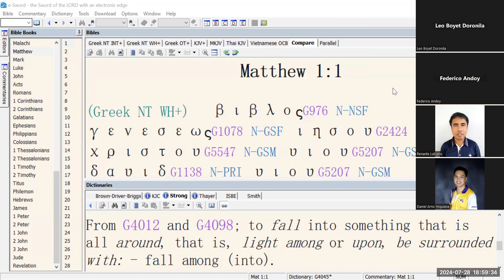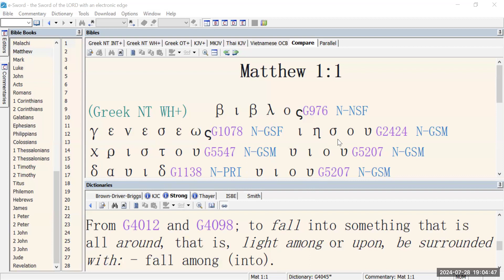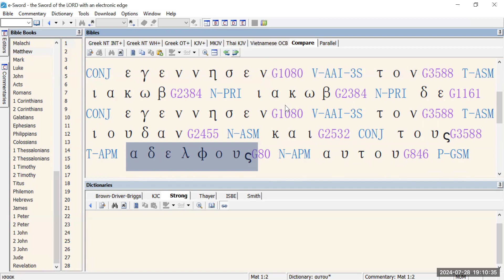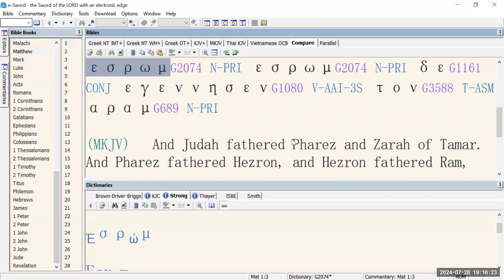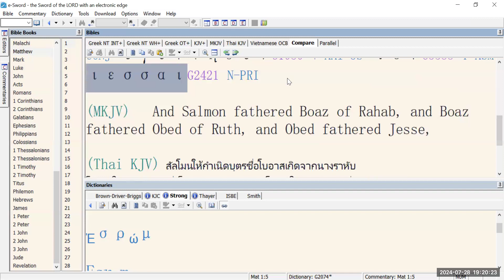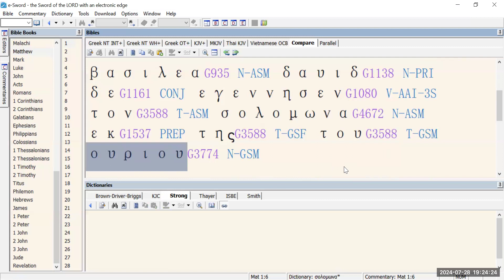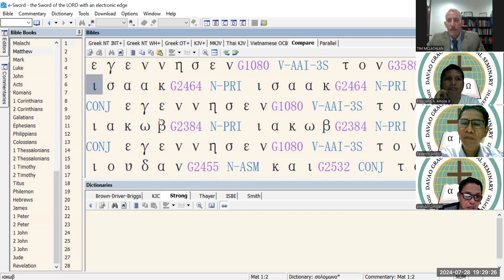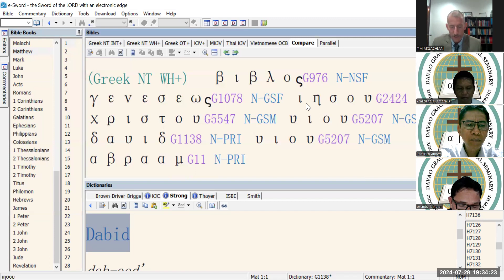Greek Lesson Matthew 1 1 to 6